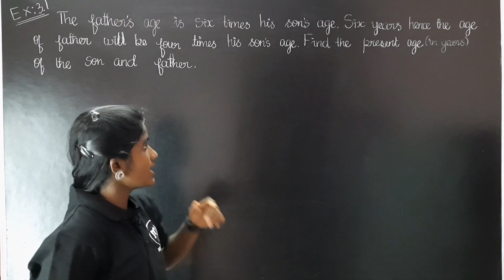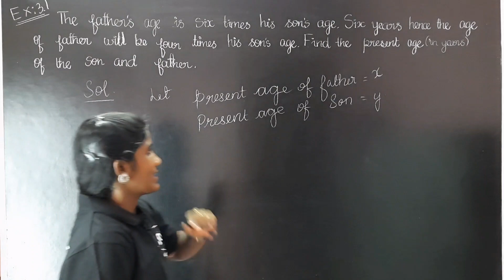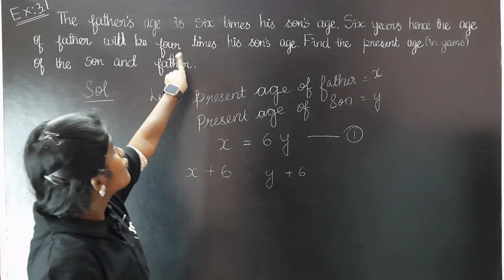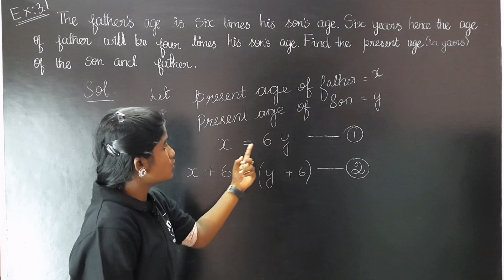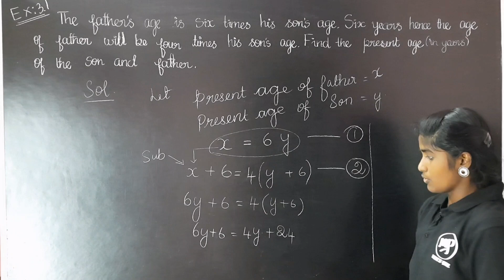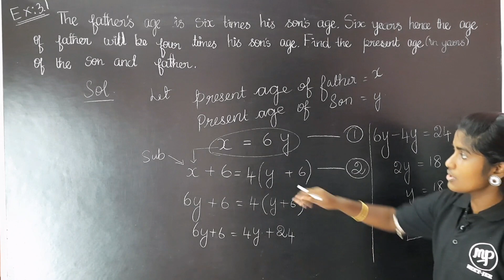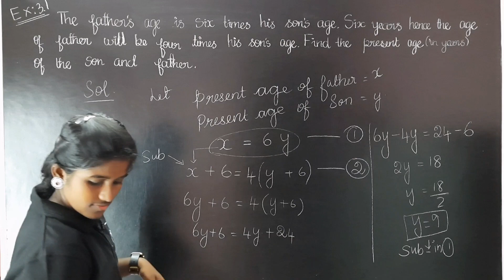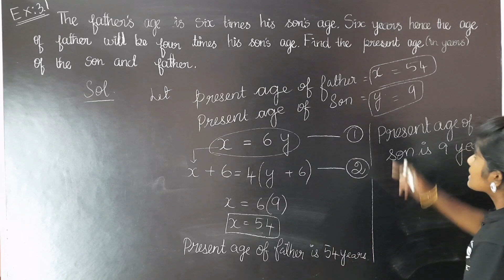Algebra|Example 3.1|Maths|Class 10|TamilPriya MP#neetjee#tamil#murugamp#algebra#example3.1